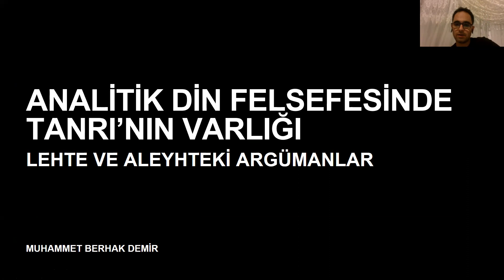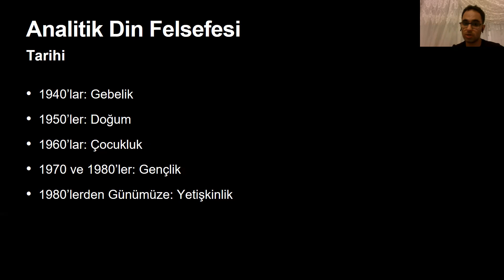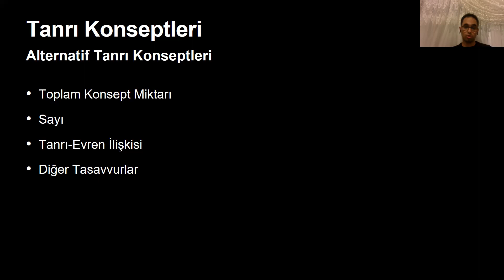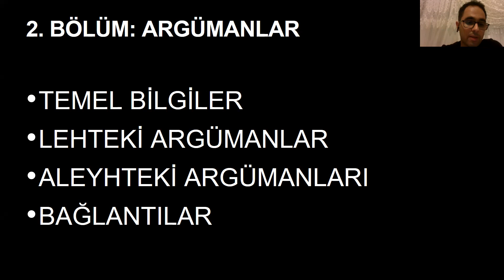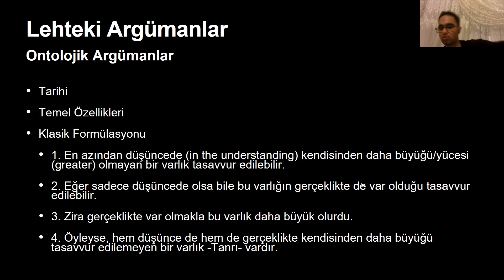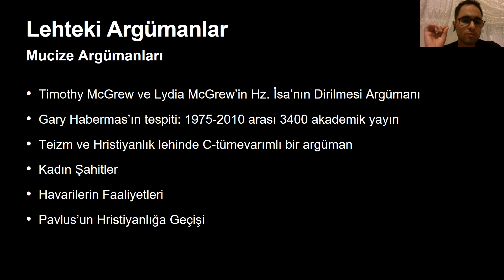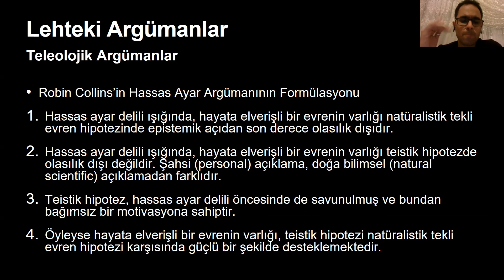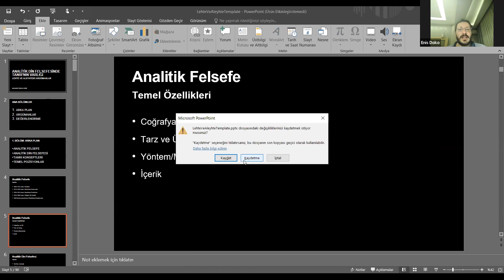102- ANALİTİK DİN FELSEFESİNDE ALLAH'IN VARLIĞI (Lehte Argümanlar)- Muhammet Berhak Demir, Enis Doko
01 Ekim 2022  tarihinde online düzenlenen 102 Güncel Kelam Tartışmaları Toplantısı
Konu: Analitik Din Felsefesinde Tanrı'nın Varlığı (Lehte Argümanlar)
Konuşmacı: Muhammet Berhak Demir
Moderatör: Doç. Dr. Enis Doko